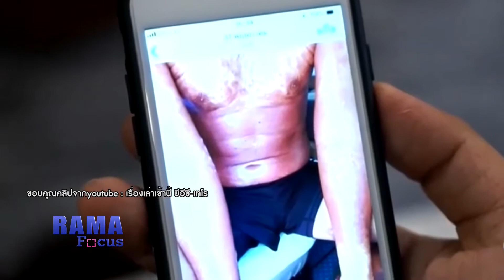Rama Focus กรณีที่สงสัยว่าจะเป็นโรคตุ่มน้ำพอง แนะนำให้รีบไปพบแพทย์ 8.7.2562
Rama Focus กรณีที่สงสัยว่าจะเป็นโรคตุ่มน้ำพอง แนะนำให้รีบไปพบแพทย์เพื่อจะได้รับการวินิจฉัยและการรักษาที่ถูกต้อง 8.7.2562

ติดตามชมรายการ Rama Focus ได้ทุกวันจันทร์ - ศุกร์ เวลา 9.00 น. และ 15.00 น. ทาง True Visions42  และ YouTube Rama Channel